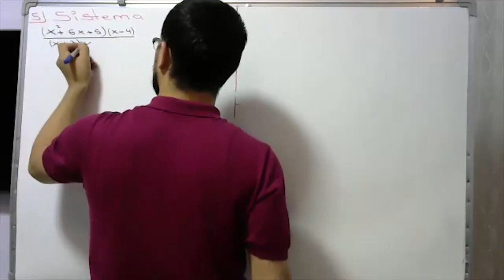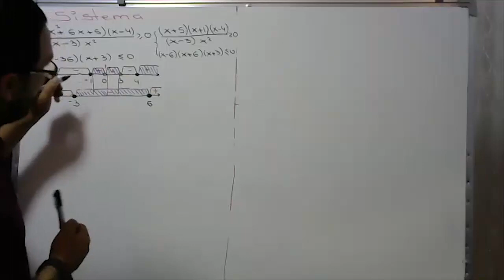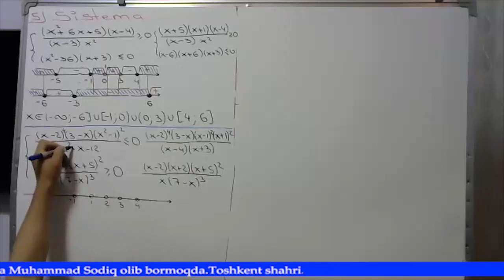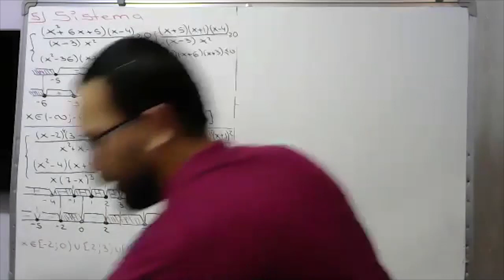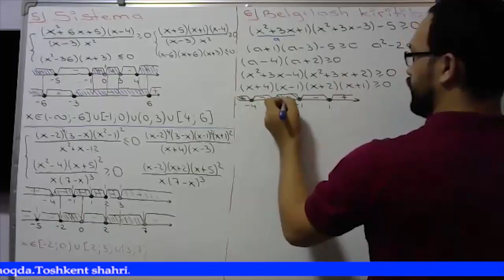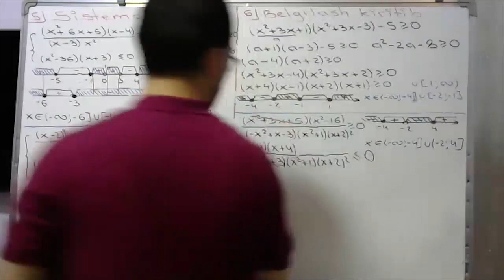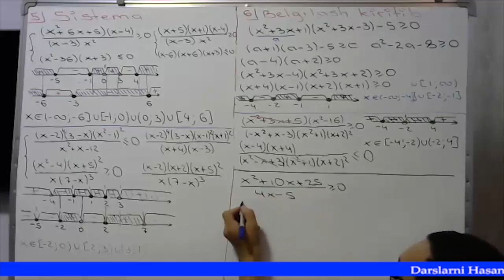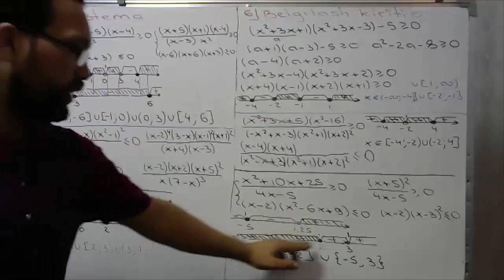Oraliqlar usuli:sistema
(#8 dars) Matematikadan Intensive Kurs